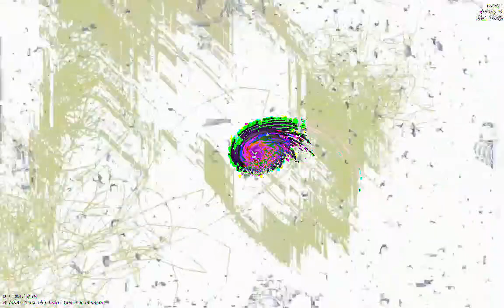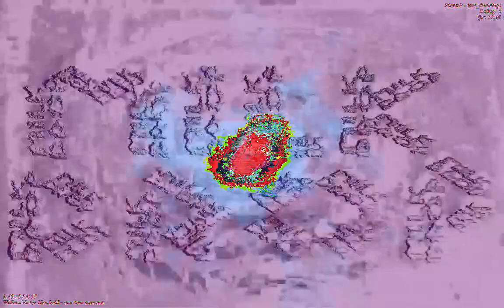*Photosensitivity Warning* art of art sake music and images developed and posted by me.